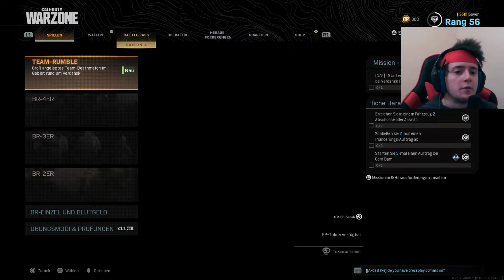Der NEUE MODUS in WARZONE ist gut, aber... | Call of Duty Warzone Season 4